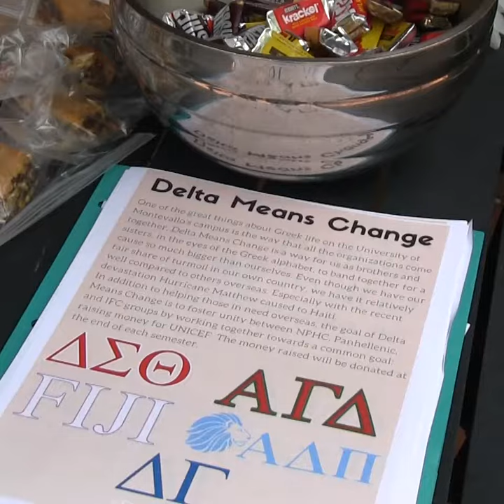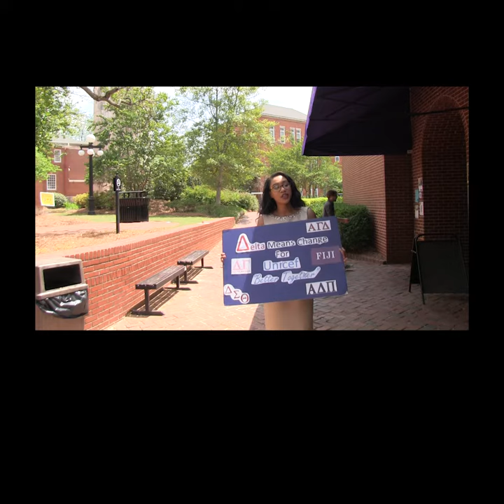Delta Means Change